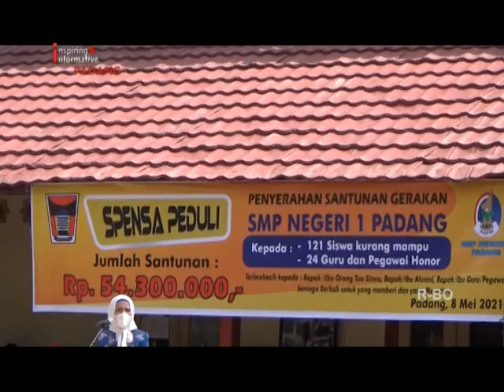DONASI UNTUK SISWA KURANG MAMPU DAN GURU HONOR SMP 1 PADANG